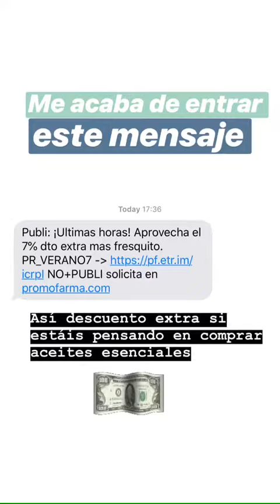BELEN CANALEJO @BALAMODA INSTAGRAM STORIES COMPILATION 01 DE JULIO DEL 2018